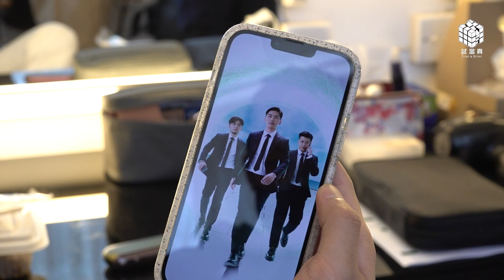《恒生銀行特約：不如我哋一齊...試下...》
彩色 | 2022 | 試下成熟、試下認真 | 粵語 | 中文字幕 |7’

星期二那條片的製作特輯！！！

*「試下Mode」為是次市場推廣活動之主題，可享優惠包括試當真限量版禮品。所有優惠均附帶條款及細則，詳情請參閱

投資涉及風險。本影片適用於身處香港人士。